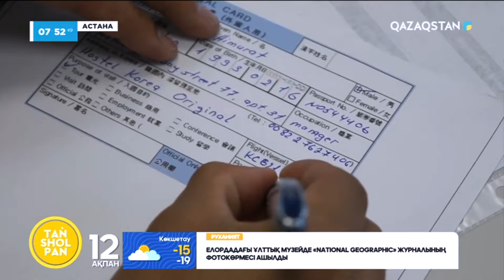Шетелде заңсыз жолмен жұмыс істейтіндер мәселесі шешілмек